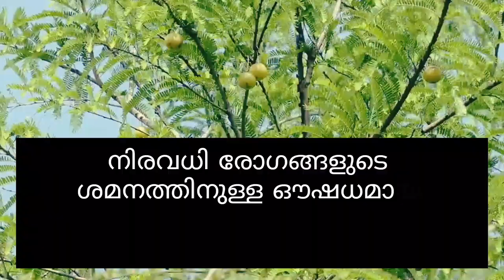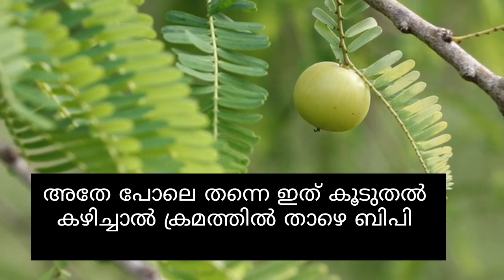നെല്ലിക്കയുടെ അത്ഭുത ഗുണങ്ങളും, ചില ദോഷങ്ങളും / Health Benefits of Indian gooseberry in Malayalam